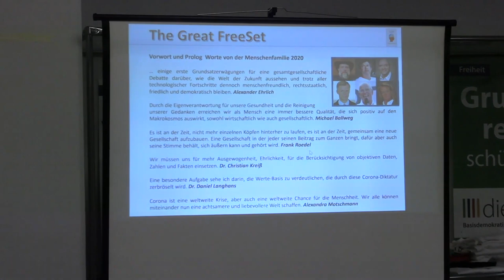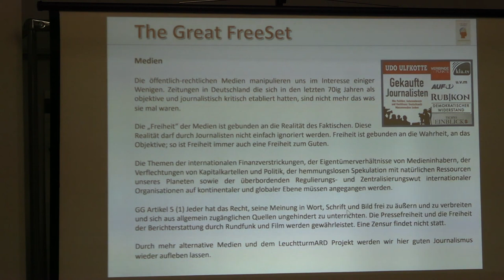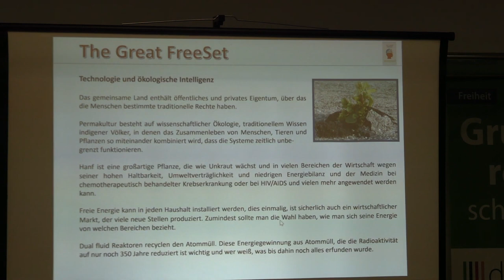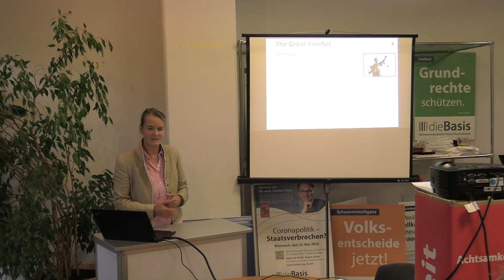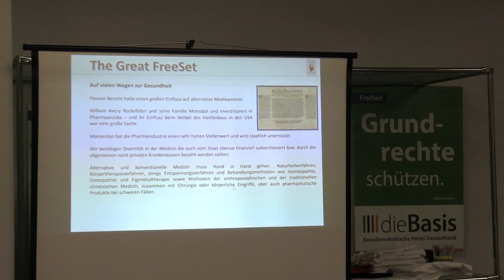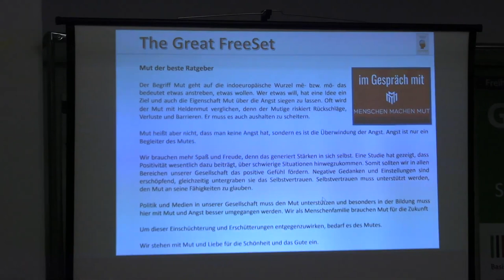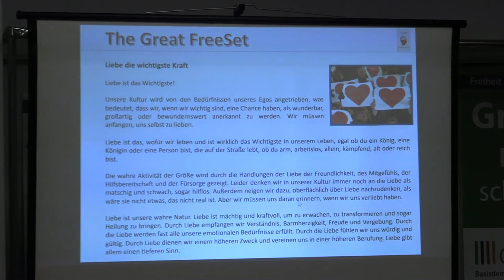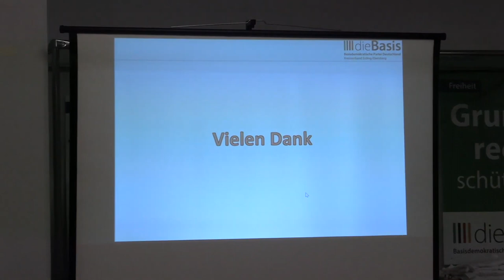Zukunft Politik. Die Basis: Vortrag im neuen Büro des KV-München von Alexandra Motschmann.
Ausschnitte aus dem einstündigen Vortrag von Alexandra Motschmann.